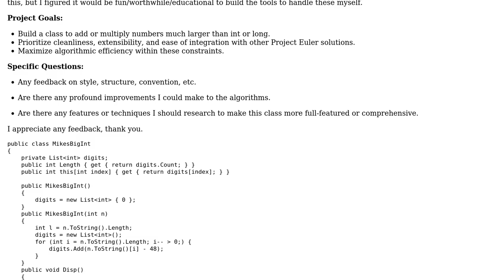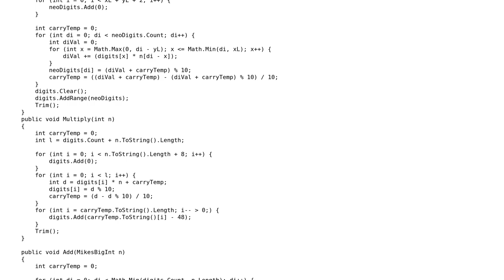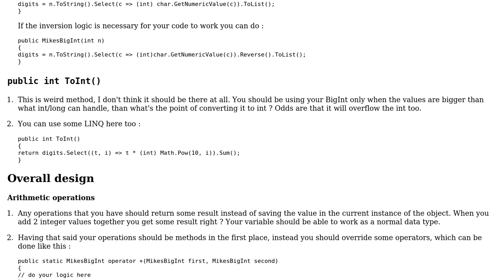Code Review: Custom Big Integer class for Project Euler in C#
With thanks & praise to God, and with thanks to the many people who have made this project possible! You are responsible for your own actions.